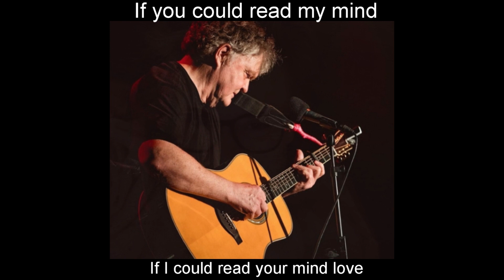Gordon Lightfoot | If you could read my mind | Gordon Lightfoot cover | In memorial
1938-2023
A tribute to Gordon Lightfoot
Canadian songwriter

By Camilla Adlers & Jens Stage